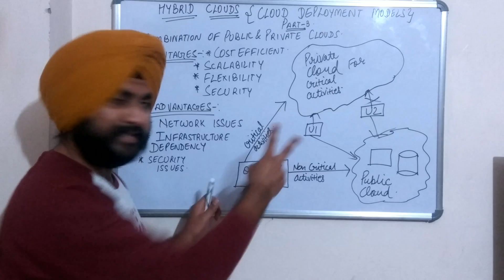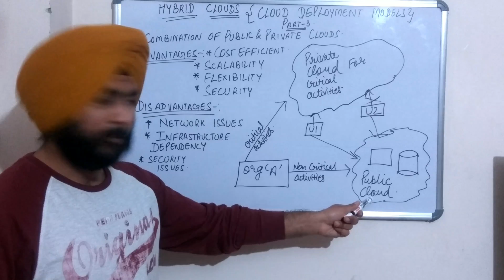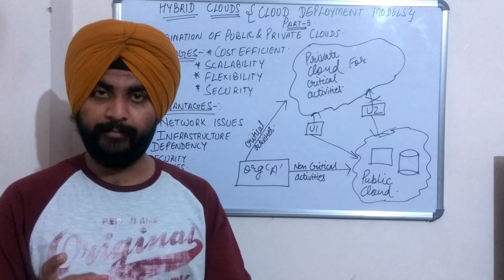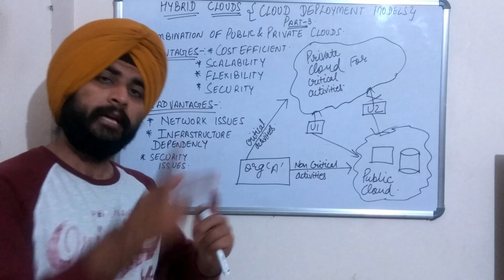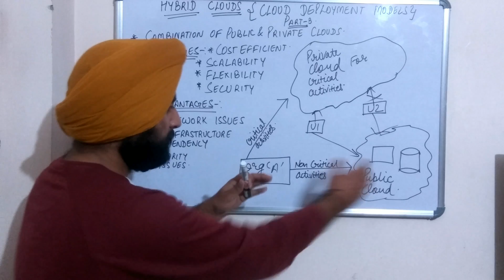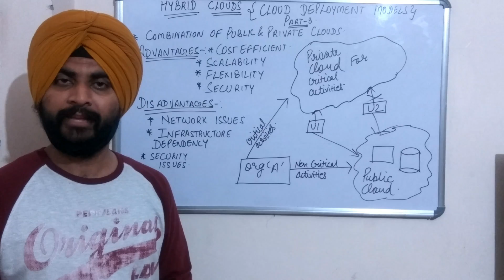Hybrid clouds ||Cloud computing || Cloud deployment models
In this video we will learn about the hybrid clouds in detail. This is the third video of cloud deployment models. Before this video we learnt about Public and Private clouds. Hybrid Clouds are a combination of both public and private clouds.